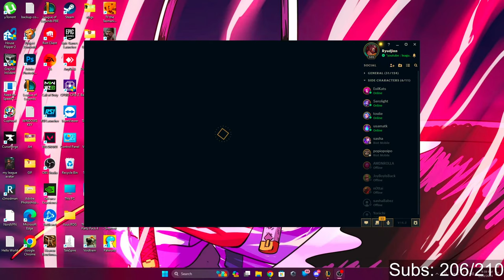We Played A Full AP Team in SEASON 14 - LEAGUE OF LEGENDS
🖥 Welcome to LeagueVerse 🎮

➡️I have managed to put together this channel to showcase all kinds of gaming clips and discussions. I basically do all kinds of League game live streams and showcase highlights and gaming compilations of those livestreams.